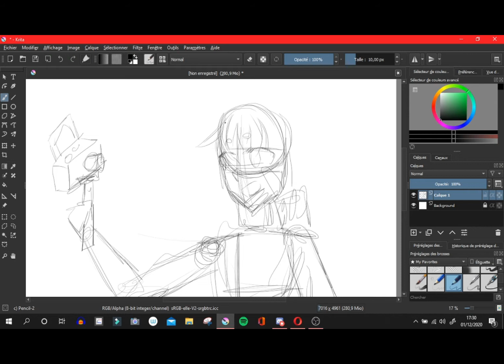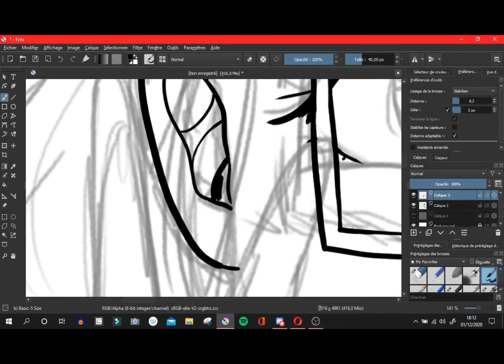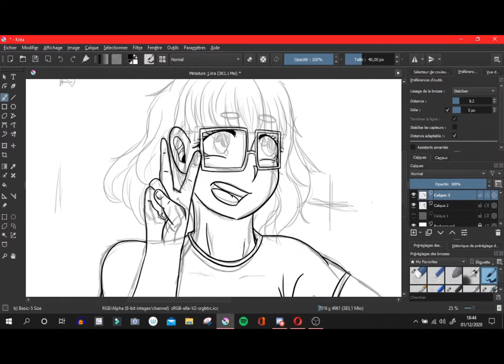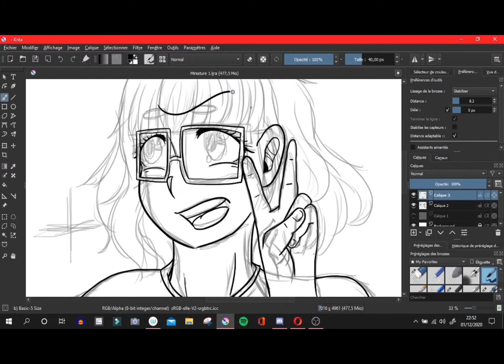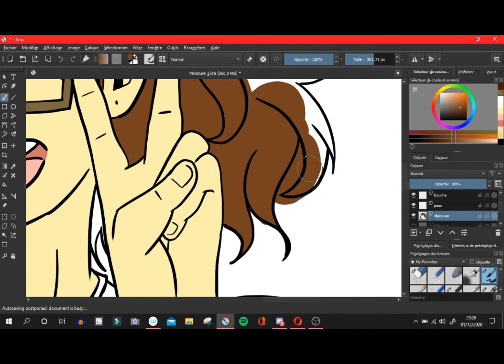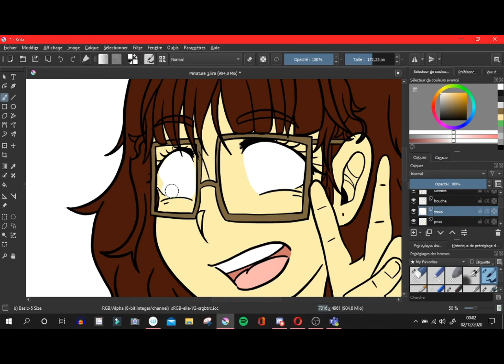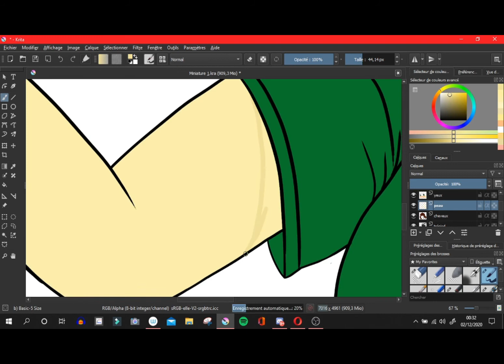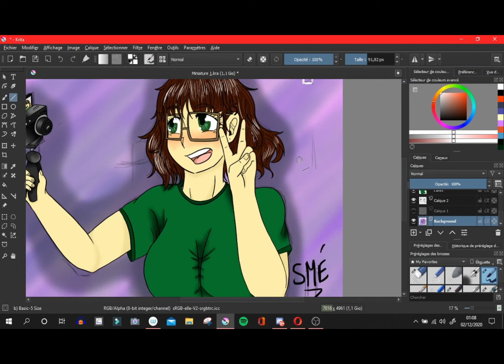SPEED MINIATURE #1 (vidéo bonus)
Salut salut !
Petite vidéo speed painting de la miniature de la prochaine vidéo qui sortira vendredi à 12h !  J'en profite pour vous annoncer que je vais essayer de commencer les lives Twitch/Youtube '^' donc hésitez pas à me suivre sur mes réseaux pour avoir toutes les infos concernant les vidéos.